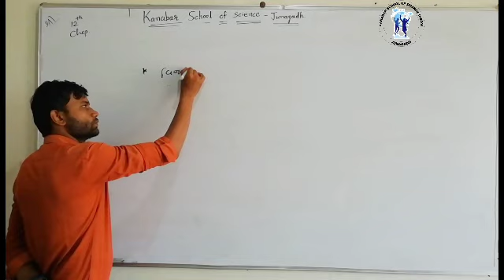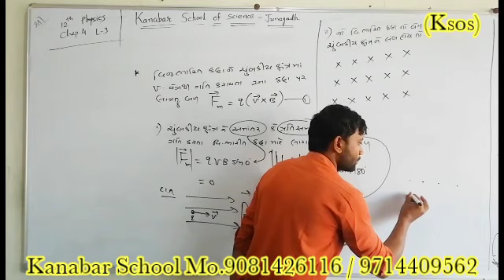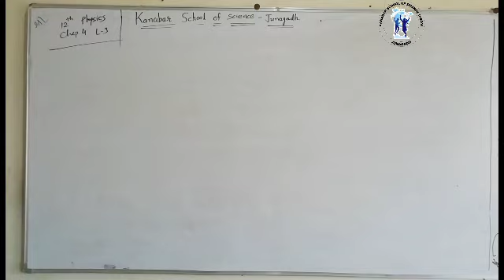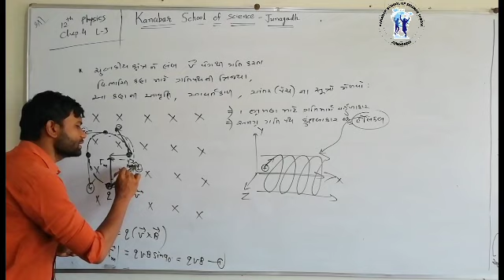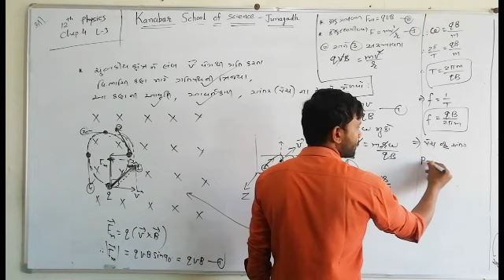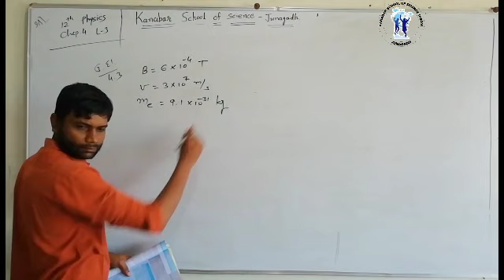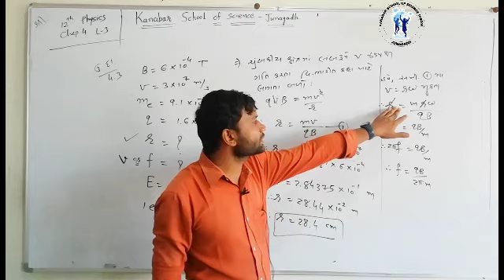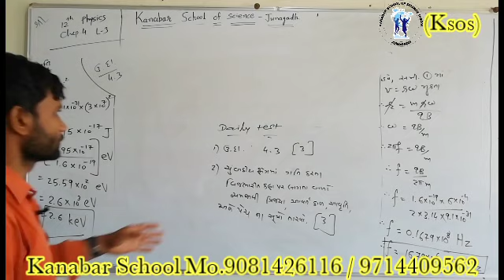Date 15-4 Physics chap-4 Moving Charges And Magnetism